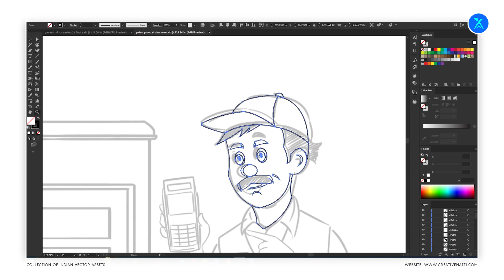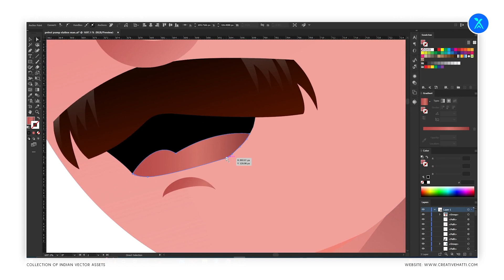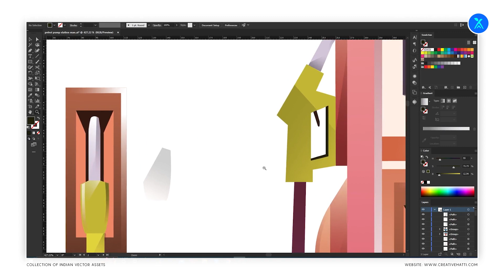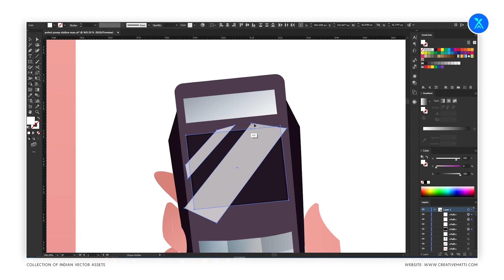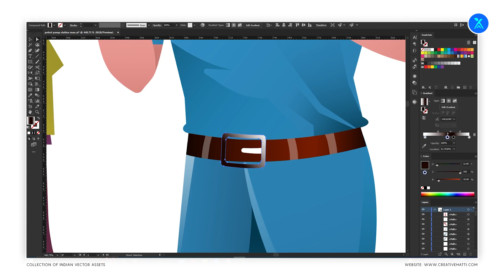Speed Art Episode 33 : Pump Attendant Illustration Art | Vector Illustrations | Creative Hatti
Speed Art Episode 33 : Pump Attendant Illustration Art | Vector Illustrations | Creative Hatti. This is a quick (speed) overview of this art creation and you can check a step to step detail in our channel playlist.

Creative Hatti - Ultimate Collection of Indian Vectors